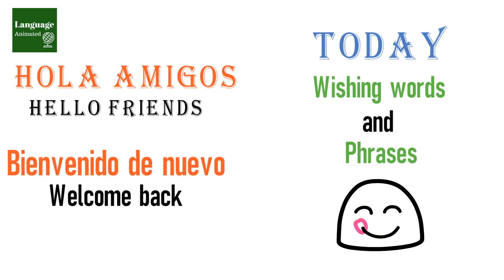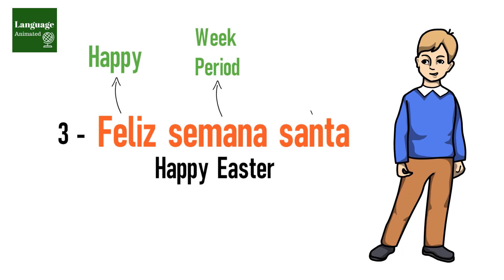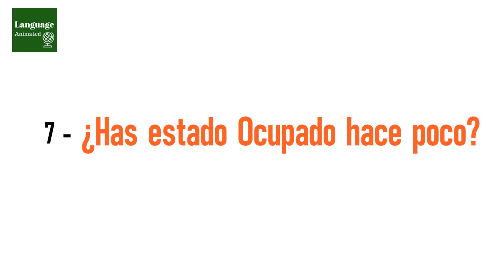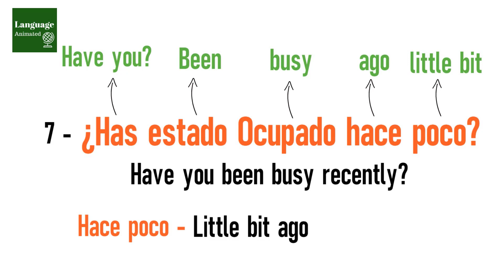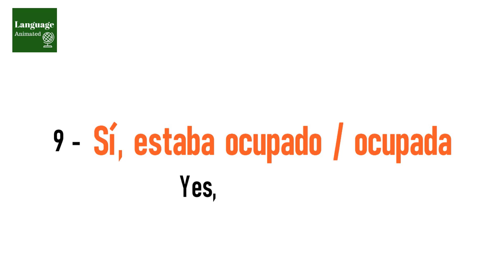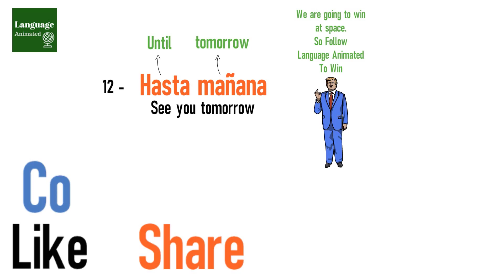Learn Spanish Lesson 11 - Wishing Someone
In this video we will learn ''Wishing Somone'' Words and Phrases. Watch the video fully to understand them. Enjoy the Lesson.

''''Language Animated''''